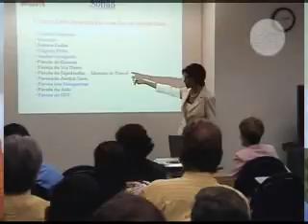Programa Fisioforma - Tudo de Bom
Quadro Tudo de Bom do Programa Fisioforma exibido dia 03/02/07.